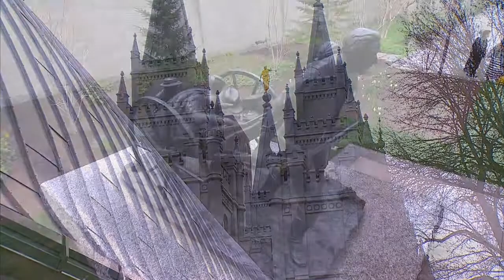憑信心往前進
摩爾門大會堂唱詩班獻唱「憑信心往前進」。